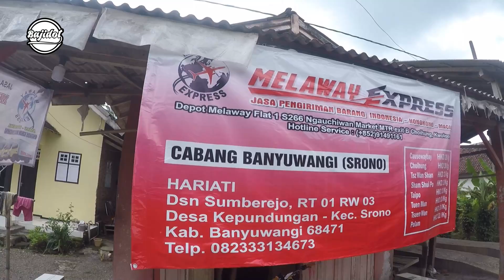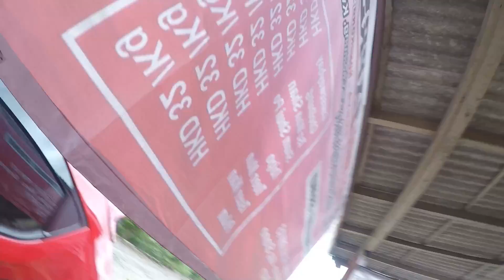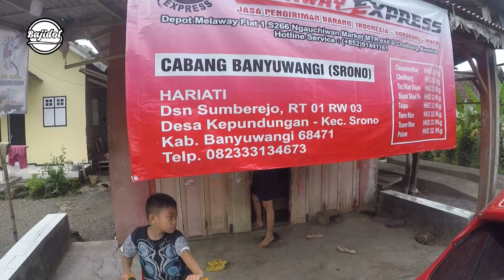Kirim PEYEK salembrot ke HONGKONG | bajidot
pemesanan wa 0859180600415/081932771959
masih banyak kendala dengan pengiriman ke hongkong karena sedang maraknya masker untuk corona virus